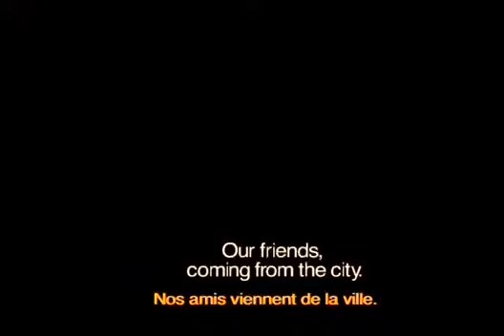Amin Aghaie. Jabaroot by shahin parhami 1999